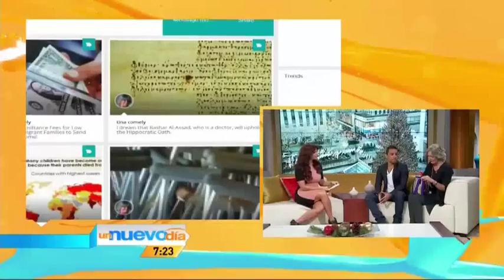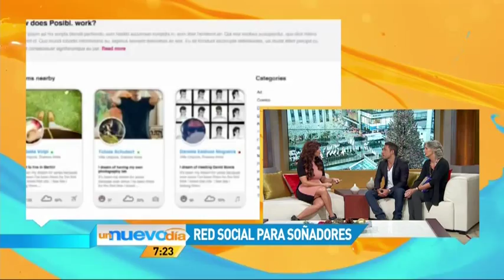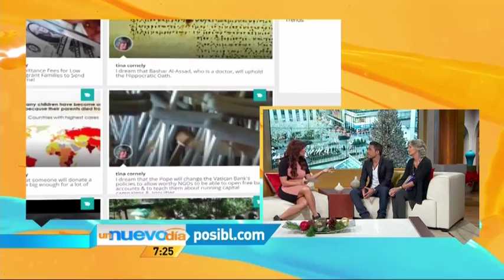Bridging Humanity TV Show Debut "Un Nuevo Dia" in Spanish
We accomplish this by showing them how to live a healthy balanced life in harmony with their environment & how to create useful things made from trash so they can make a living. We were invited to talk about our dream to help the poor on Telemundo's morning show called "Un Nuevo Dia" which means A New Day. We were fortunate to be able to explain the SODIS method of purifying contaminated water using solar energy & a clear plastic bottle. Our sincere desire is that this video will help spread the word about how simple it is to purify water so that children will not die each year needlessly from cholera & dysentery. Please share so you can help us spread the word & save lives with a click!